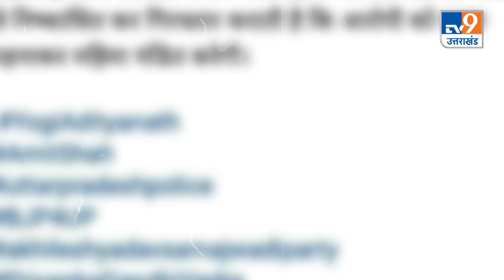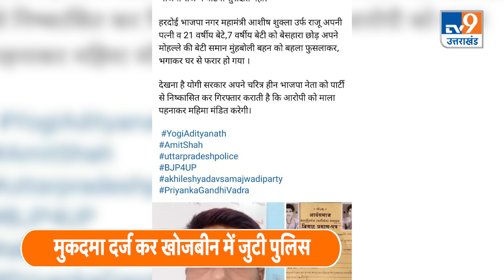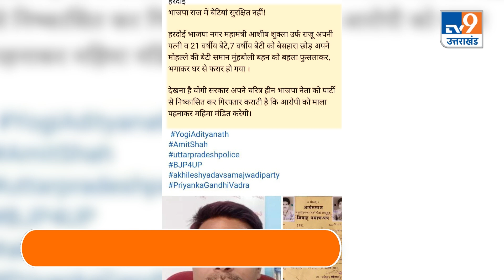Hardoi में शादीशुदा 47 वर्षीय BJP नेता सपा नेता की बेटी को लेकर भागा, भाजपा ने किया पार्टी से बाहर